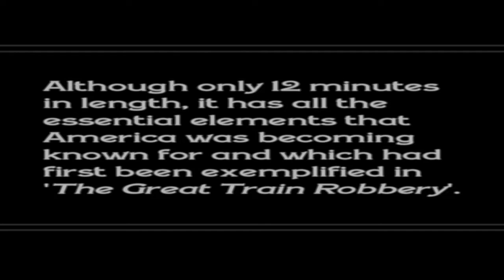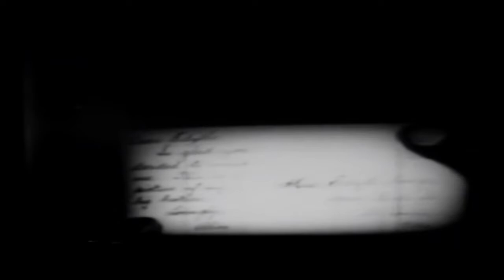TOM MIX STARRING IN "THE STAGE COACH DRIVER AND THE GIRL". PRODUCED 1915.